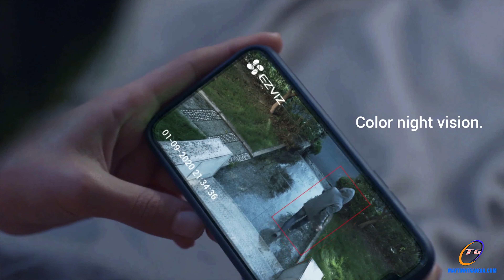Giới thiệu EZVIZ C3N Outdoor Smart WiFi Camera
👉 Camera C3N CS-C3N-A0-3H2WFRL với độ nhạy sáng cao đến 0.005Lux. 👉 Hỗ trợ nhận diện được người với thuật toán nhúng AI.
👉 Có độ phân giải Full HD 2MP ghi hình độ phân giải cao kết hợp ghi âm, hỗ trợ âm thanh 2 chiều.
👉 Hỗ trợ chuẩn nén H.265.
👉 Cảnh báo bằng âm thanh với ghi âm do người dùng tạo.